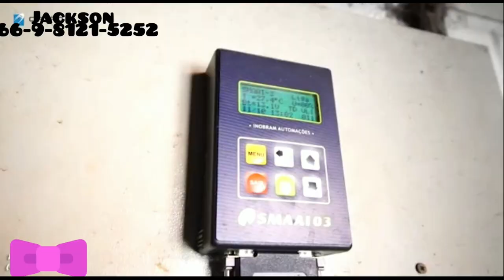GRANJA DE FRAGO NO PARANA (centenariodo sul PR)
pessoal me coloco a disposição para , maiores informações